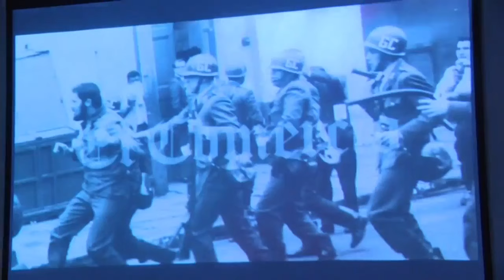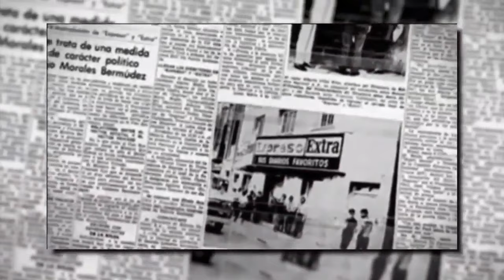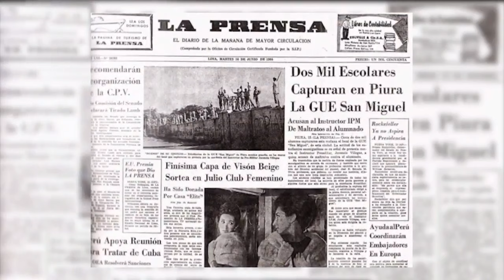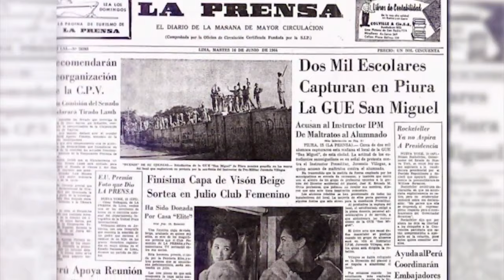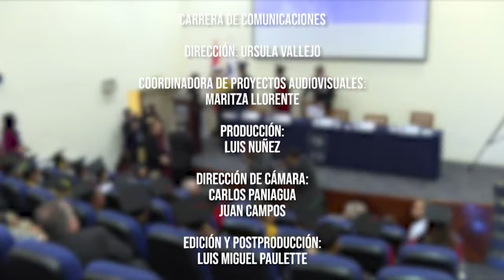Ceremonia De Distinción: Doctor Honoris Causa A Arturo Salazar Larraín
Ceremonia De Distinción: Doctor Honoris Causa A Arturo Salazar Larraín 2019
Realizado en el Aula Magna.